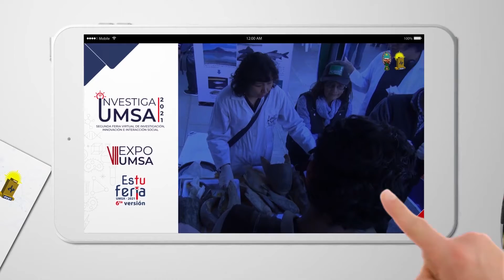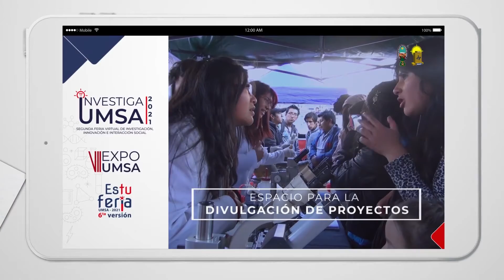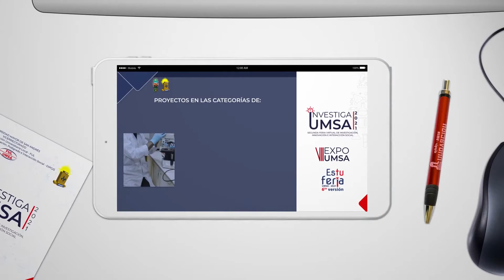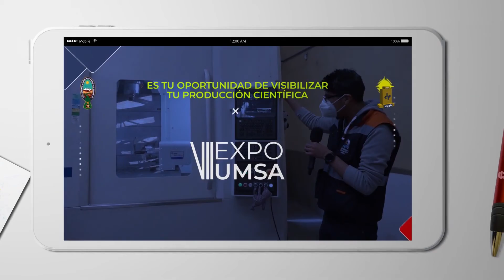Comunicando Ciencia: "II Versión de la Feria Virtual Investiga UMSA - 2021"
Primer segmento del programa "Comunicando Ciencia" emitido el 3 de octubre de 2021 por la señal de Televisión Universitaria. Entrevista al Jefe del Departamento de Investigación, Postgrado e Interacción Social - DIPGIS, Mauro Costantino, Ph.D., sobre la "II Versión de la Feria Virtual Investiga UMSA - 2021".

43 proyectos presentados por docentes investigadores y 29 por estudiantes participan en INVESTIGA UMSA 2021, con resultados de investigación en las categorías: 45 Investigación científica (Básica y Aplicada), 17 Desarrollo tecnológico e Innovación, y 10 Interacción social, pueden ser visitados mediante el enlace